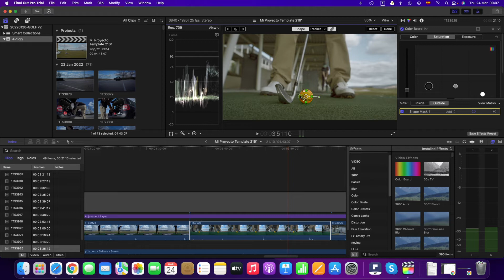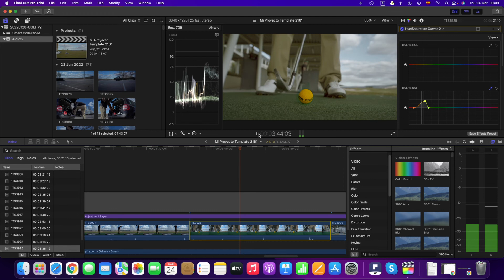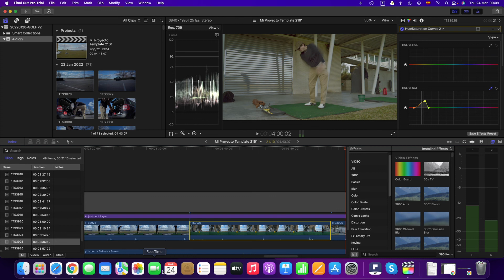Usa MÁSCARAS y TRACKEO | Curso Final Cut Pro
Cómo utilizar MÁSCARAS y TRACKEO para dar COLOR en Final Cut Pro